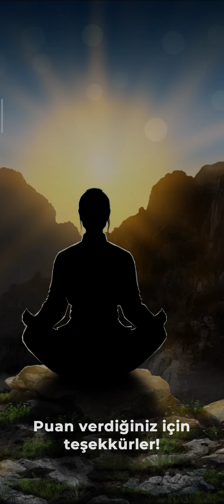Takao Rotası: Söğüt Ağacı Efsanesi 2. Sezon 11. Bölüm Sezon Finali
Soğukluk Yolu/Kehribar Tilki Yolu
Bölüm Özeti: May, yağmura ve ayaklarının altındaki kana bakıyor.